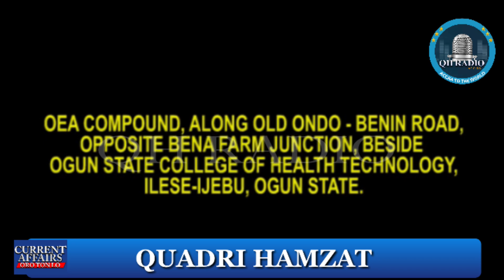TANI OLOHUN UPDATE !! ISESE FINALLY DECLEARED WAR AGAINST MUSLIM ALFA IN ILORIN